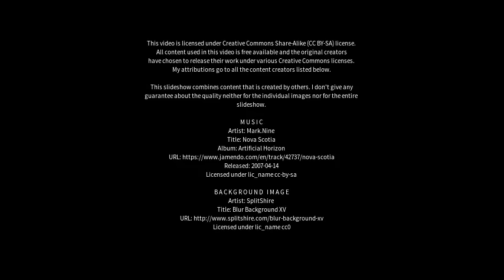Best places to visit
Best places to visit - Rubí (Spain) Best places to visit - Slideshows from all over the world - City trips, nature pictures, etc.